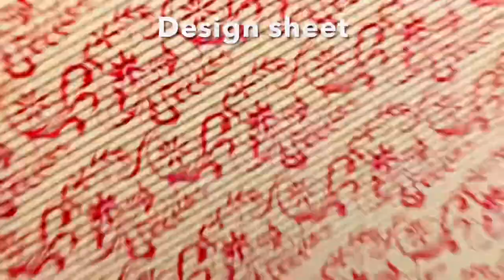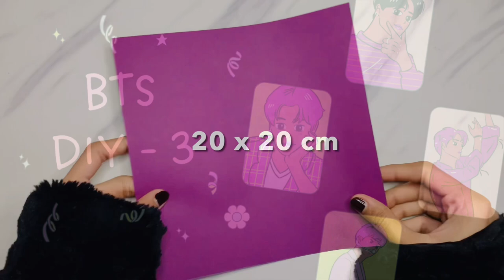BTS Room Decor 💜 / BTS light at home / How to make BTS Penstand / BTS pencil box / Save money